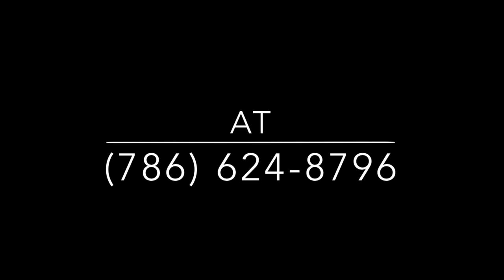Julio Ferrer The Time Piece Band